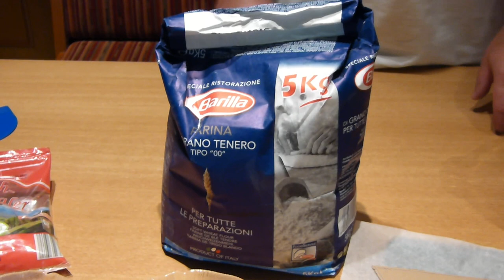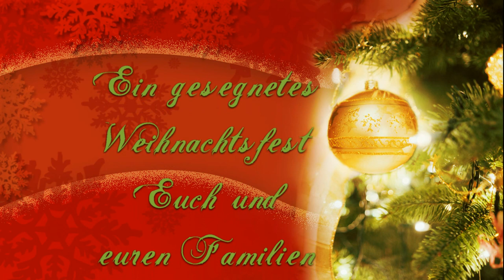Folge 84 Der "Pizza Christbaum"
Köstliche Pizza als Christbaum !
Meine Grills:
# Weber Kettle Premium
# Monolith Classic
# Napoleon Lex 485
# Weber Smokey Mountain 47er

# Panasonic HC-V777
# SD Karte
# Soft Boxen

Grill Zubehör:

# Weber Grillbesteck
# Maverick Funkthermometer
# BBQ Guru
# Sous Vide Garer
# Weber Schaschlik Rotisserie
# Ikea Koncis Bräter mit Rost
# Caso Vakuumierer
# Weber Glasierpinsel

Gewürze :

# Klaus Grillt Gewürze

# Redstyle Cooking Gewürze

# Fleur de Sel
# Steakpfeffer Hamburg

Die mit # gekennzeichneten Links verweisen auf das empfohlene Produkt bei Amazon. Für Euch entstehen dadurch keine Mehrkosten, Ihr unterstützt dadurch aber meinen Kanal für noch mehr tolle BBQ & Grill Videos.

    Kategorie
        Praktische Tipps & Styling
    Lizenz
        Standard-YouTube-Lizenz